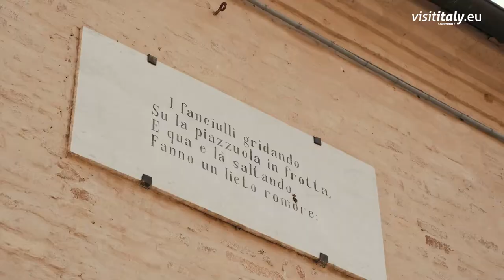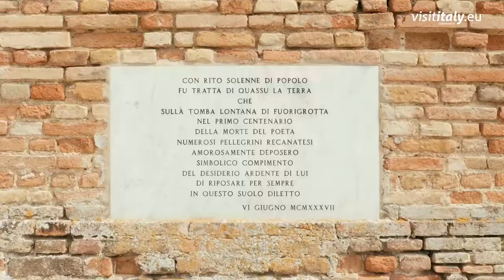Il borgo medievale di Recanati: la città natale di Giacomo Leopardi (e non solo!) | Visititaly.eu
Chi di voi non ha studiato la poesia "l'Infinito" di Giacomo Leopardi? Oggi scopriamo insieme dove si trovava il famigerato "ermo colle". Ecco le migliori cose da vedere e da fare nel borgo medievale di Recanati.